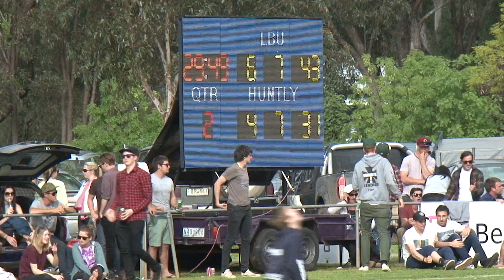2013 HDFL Grand Final - Lockington Bamawm United VS Huntly